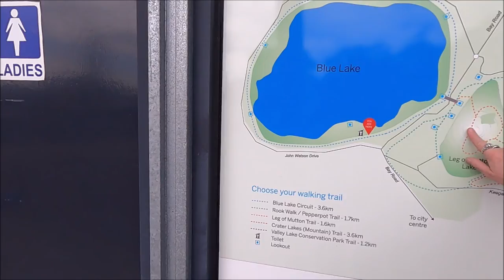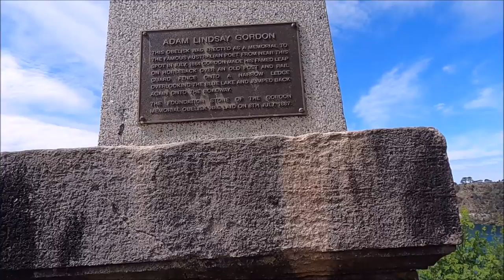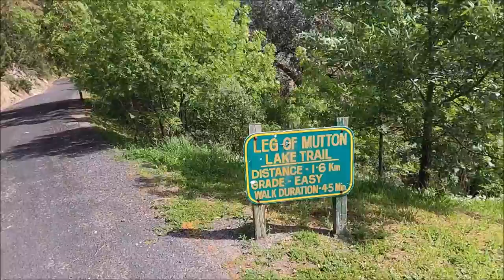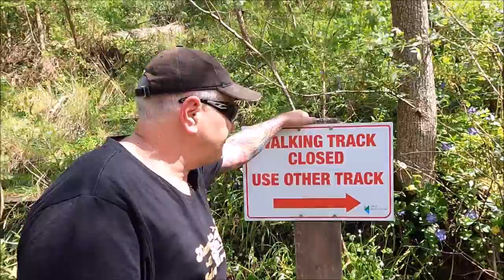Roads Less Travelled Miles Of smiles Part 2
Hiking is not for 2 tubby bikers ,this is part 2 of our series and tonight we have a look at the surrounding areas of the very beautiful  Mount Gambier in South Australia.